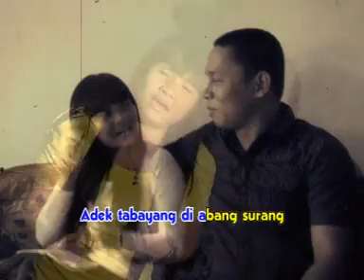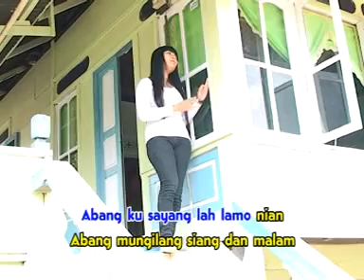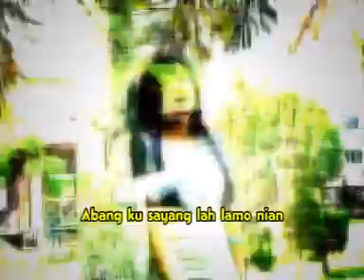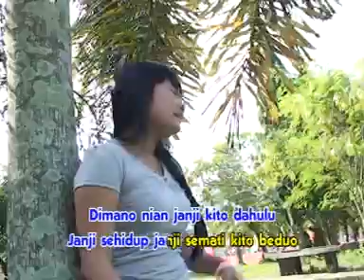LAGU JAMBI ~ JANJI ~ FITRI ~ ♪♪ Official Music Video APH Managemant ♪♪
LAGU DAERAH JAMBI

Video Klip Fit Bae - Janji
Keterangan Video:
Isi Video Ini Adalah Milik VCR ( Vita Sari Record ) Namun beberapa tahun yang lalu Pihak Vita Sari Record telah Menjual Semua Master vcd Lagu atau video Yang berLebel VCR ( Vita Sari Record ) Kepada Pihak APH ( Anima Production House ) Maka Semua Video Lagu Daerah Jambi Yang berLebel VCR Sudah Sah Menjadi Hak Milik ANIMA PRODUCTION HOUSE.
Keterangan Ini Kami Buat Agar Pihak Dari Youtube Tidak Menganggap Kami Reupload Atau Mengambil Video Orang Lain

Genre : Tradisi
Artist  : Fitri ( Fit Bae )
Title    : Ditinggal Laki
Song Writer : Nurdin Top
Produser : Jacky
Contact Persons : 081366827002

Official Chanel Anima Production House
Indonesian Record Label, Publishing
Webs ANIMA PRODUCTION HOUSE

Salam
Produser APH ( Anima Production House )
Jacky